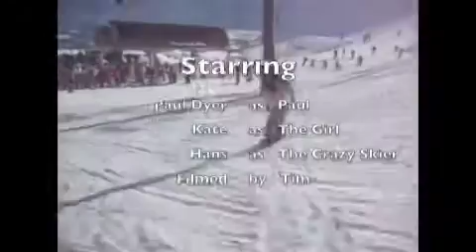Paul Dyer Snowboarding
Short video of a run down Mt Hutt, NZ. Not the best quality as was done with a digital camera :)